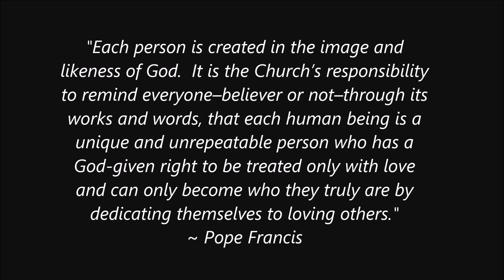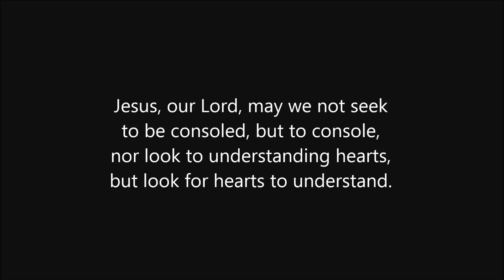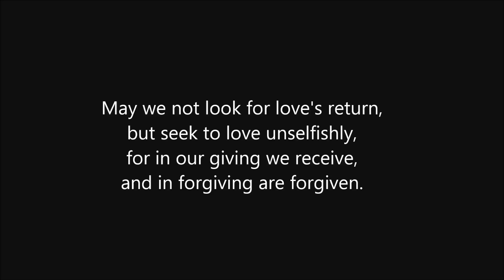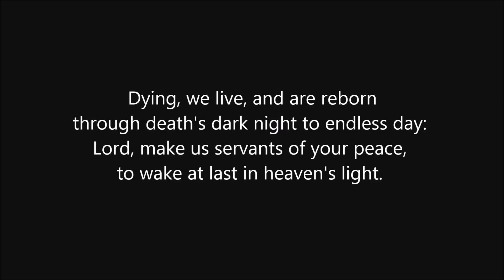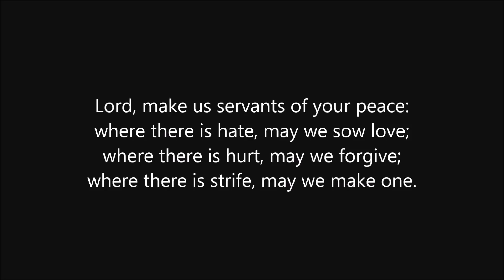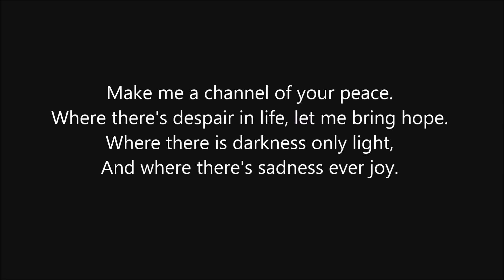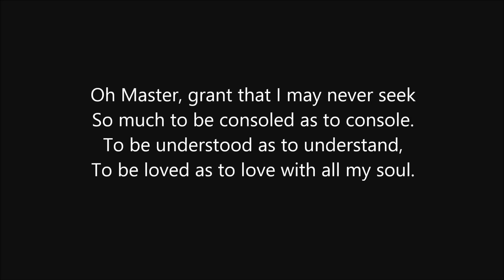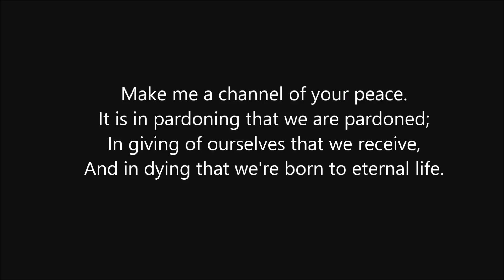Medley - A Tribute to St Francis of Assisi - February 25th, 2015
This is a simple live audio recording of a praise & worship evening we had at St John Vianney Church. The first solo is performed by Dayna and the following hymn draws together the music ministry team as well as the congregation in the church that we in attendance that night.